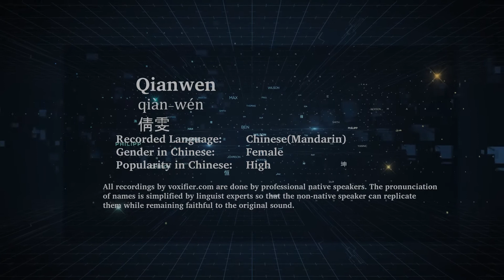How to Pronunce Qianwen (Qiàn-Wén, 倩雯) in Chinese (Mandarin) - Voxifier.com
This is the Chinese (Mandarin) pronunciation, gender, and phonetics recording of the name Qianwen (倩雯, Qiàn-Wén). The same name may exist in other languages with different pronunciations. Check the meaning of name along with other possible pronunciations or similar names for free Voxifier uses the help of expert linguists to simplify pronunciations by replacing some special sounds with sounds more commonly available across all languages.